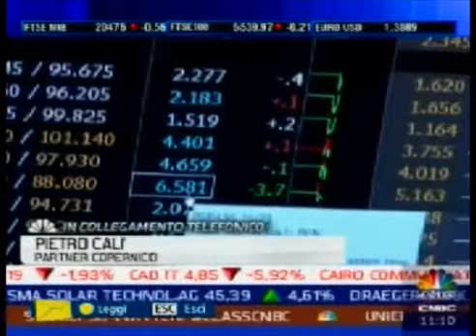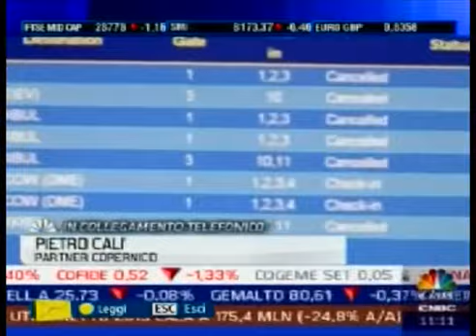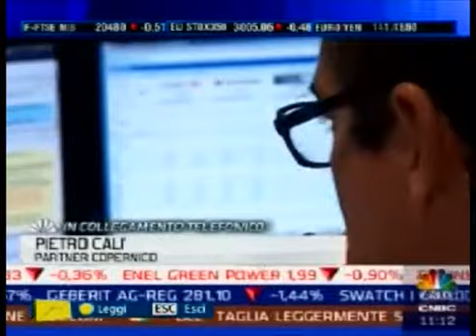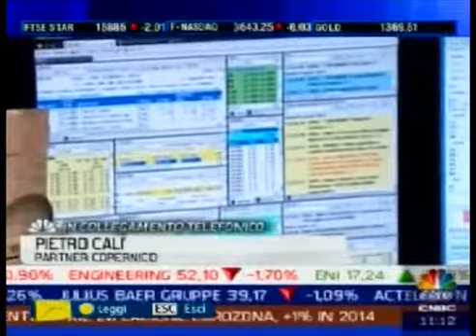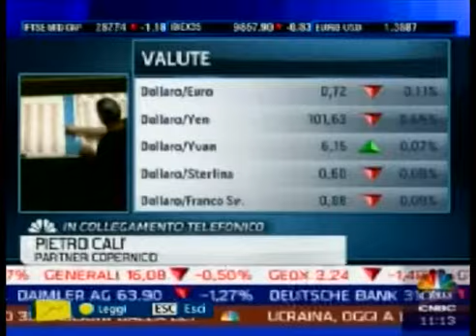Pietro Calì - Consulenza Finanziaria Torino - Intervista a "Linea Mercati"- ClassCNBC del 14/03/2014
Intervista Mercati Finanziari. Pietro Calì.
ClassCNBC